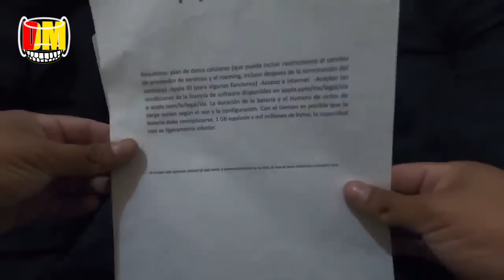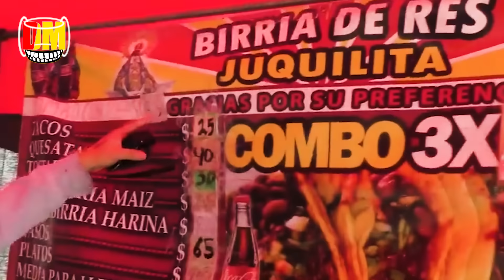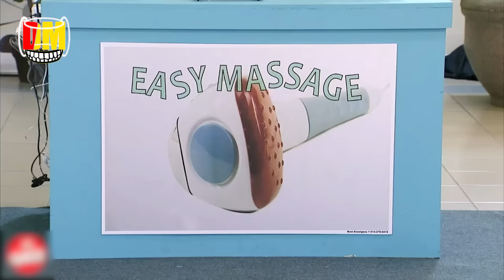Esto ya no es broma, ya es pasarse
No Podras Dejar de Reir con Esto Divertidos Videos.